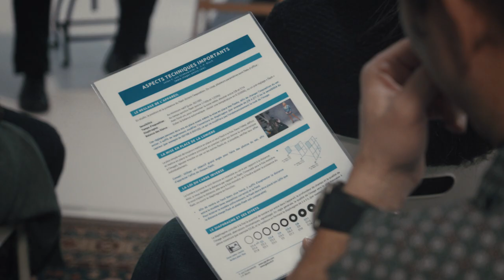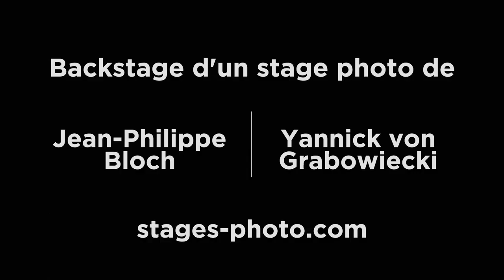Backstage Stage Photo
Lisez ici la description !!!

Vidéo backstage d'un stage photo de Jean-Philippe Bloch et Yannick von Grabowiecki.

Modèles :
- Louise Fuhrmann
- Céline Fischer

Réalisé par Max Freyss.

-Max Freyss